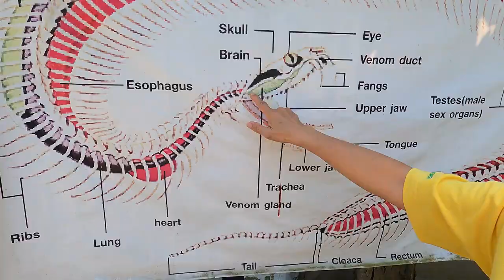I Don't Like Snakes.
In todays video we go to The King  Cobra Chiang Mai Show. This an amazing place to see a variety of snakes and reptiles however we get a tour and display before the actual show. A great place to visit to see and learn about snakes. We get to see them up close.
The King Cobra is an impressive snake. All this is some of the tour before a show that you must go see.

King Cobra Chiang Mai Show
1096 Mae Raem, Mae Rim District, Chiang Mai 50180 Thailand.